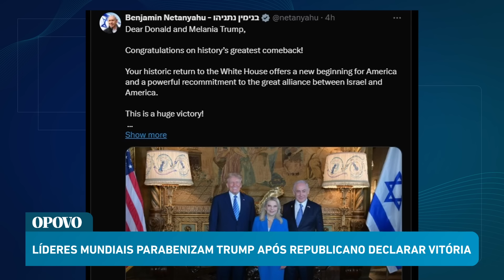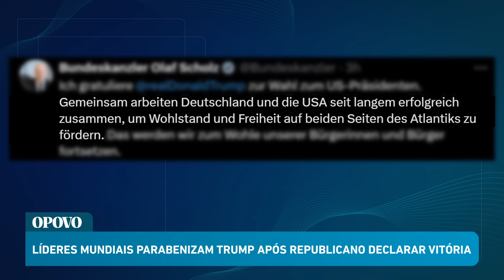Trump é eleito presidente dos EUA: líderes mundiais parabenizam republicano por vitória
O candidato republicano Donald Trump, 78 anos, venceu as eleições presidenciais ao garantir votos suficientes para um novo mandato como presidente dos Estados Unidos, aponta projeção da Associated Press desta quarta-feira (6).

A vitória de Trump foi anunciada por volta das 7h30 desta quarta após o republicano vencer o estado-chave de Wisconsin (uiscansin) e ultrapassar a marca de 270 delegados -- uma margem inalcançável para sua concorrente, a democrata Kamala Harris, ainda que a contagem de cédulas pelo país não tenha sido totalizada. Sua vitória repercutiu no mundo todo e líderes mundiais o parabenizaram.